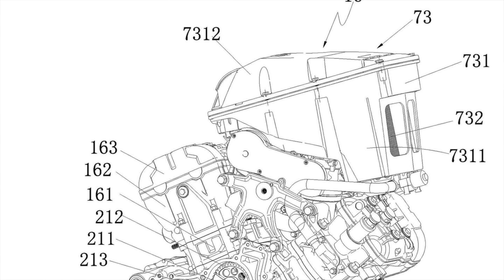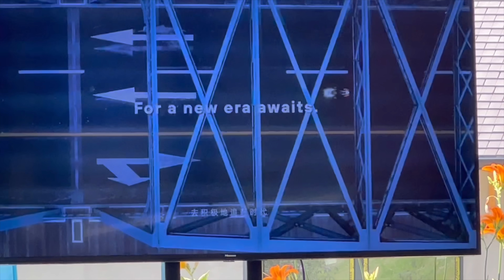CF Moto 800NK premijerno uz voznju svih modela - Mudrolije na motorima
CF Moto, svi modeli na testu, pa ih malo provozao.
Premijerno CF Moto NK 800
Ukoliko želite da donaciom podržite kanal:
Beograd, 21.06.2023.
Video by Vojislav Savic & Mudrolije na motorima
BMW R1200GS, Adventure
Piaggio Vespa PX 200, Tomos 14M
Gears: GoPro 10, MediaMod, Rode Go 2, GoPro Max, DJI Mavic Air2